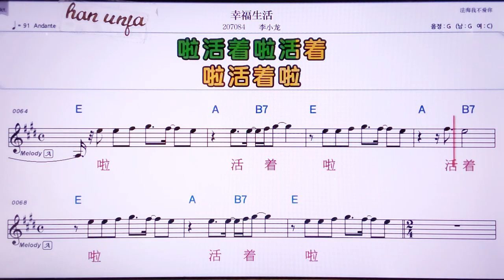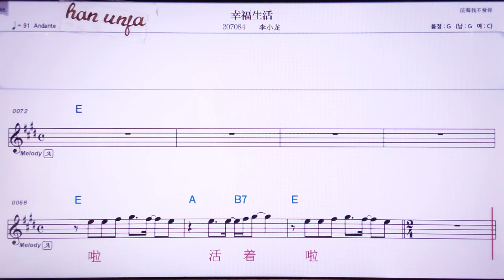💖씽푸썽훠/리샤오룽 👍MR,노래방, 악보, 코드,Karaoke With Sheet Music